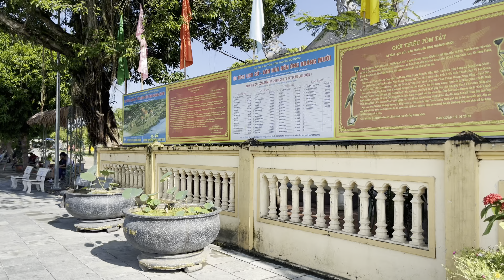Visiting the temple of Mr. Hoang Muoi in Nghe An province- Thăm đền ông Hoàng Mười tại Nghệ An